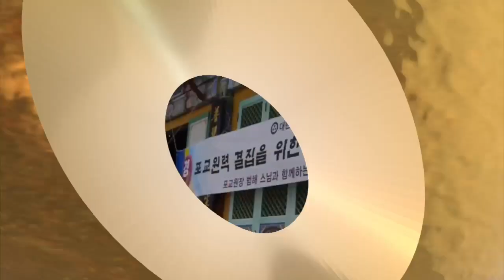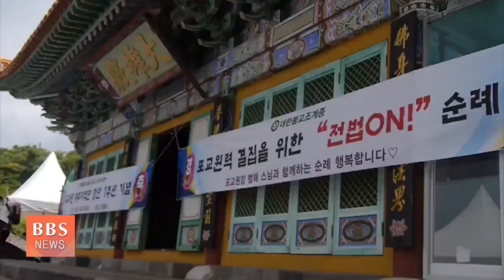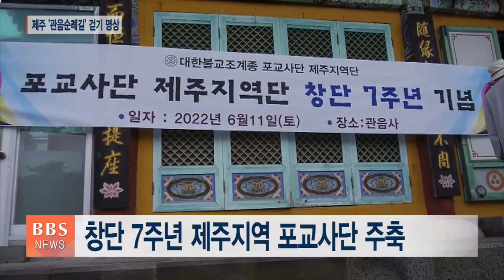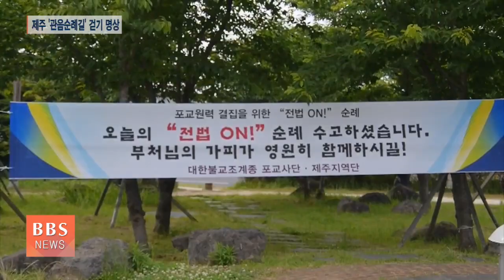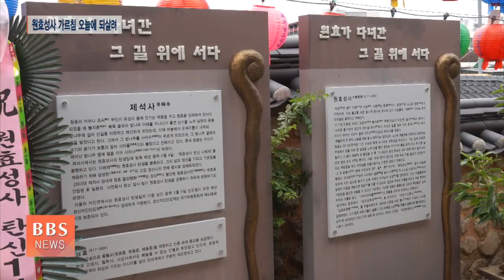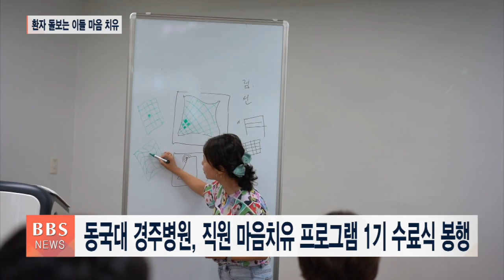2022년 6월 13일 BBS NEWS 전체영상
1. 세계평화-코로나 희생자 위로...국제무차수륙천도대법회

국제무차수륙천도대법회가 부산에서 봉행됐습니다. 조계종 전 종정 진제대종사와 총무원장 원행 스님 등 만여명의 내외국인이 참가해 전 세계에 상생과 평화의 메시지를 전했습니다.

2. 제주도 ‘관음 순례길’에서 펼쳐진 포교사들의 걷기 명상

조계종 포교원 순례길 조성 사업의 다섯 번째 코스 ‘제주 관음 순례길’이 개발돼 포교사들의 걷기 순례가 펼쳐졌습니다.

3. 조계사 포교사 ‘결집대회’...성역화 불사에도 힘 보태

한국불교 총본산 서울 조계사에서는 전법포교의 결속과 초발심을 점검하는 포교사 결집대회가 열렸습니다.

4. 천안 구룡사 호국법화경 사경 봉안. 독송기도 대법회

천안 구룡사가 호국보훈의 달을 맞아 ‘호국법화경 사경 봉안 독송기도 대법회’를 열어 법화경 10만권 인도 현지 출판을 서원했습니다.

5. 제석사, 원효성사 탄신 다례재...8월 삼성현 문화축제

원효성사 탄신 1405주기 추모 다례재가 경산 제석사에서 봉행됐습니다. 제석사는 오는 8월에는 제2회 삼성현 문화축제를 이어갑니다.